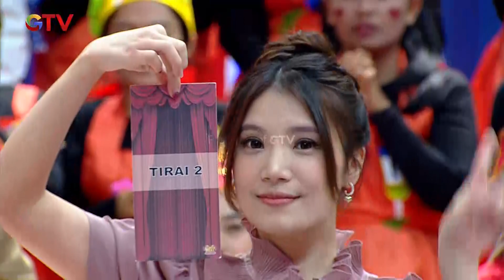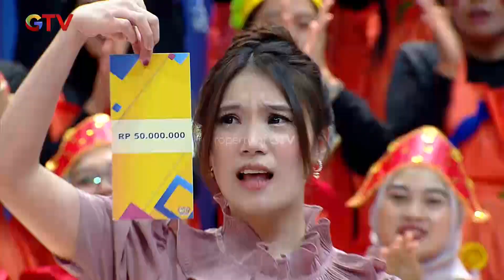YANG PASTI AJA! Theana Lebih Memilih Uang Tunai | SUPER DEAL INDONESIA | PART (2/6)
Semua Peserta Bisa Menentukan Hadiahnya Masing - Masing, Kira-kira seperti apa kemampuan mereka?

Hadiahnya makin nambah, n+ambah, nambah terus!